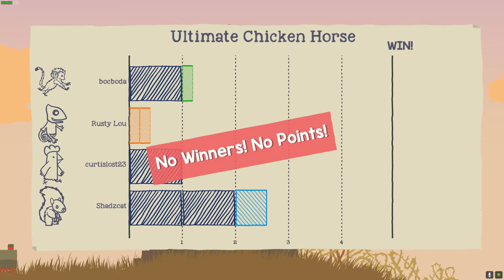FE Plays Ultimate Chicken Horse: "Monkey See, Monkey Do"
ft. Curtis, Boc, KC and Shadow

The gang plays in the old mansion where a giant fan placed by KC plays as the centerpiece of the level, though thwarts KC from ever getting anywhere in the way of points. Curtis constantly fails to step to the side. Shadow serves as an opportunist. Boc steals an idea.